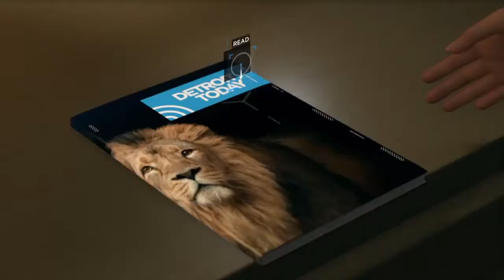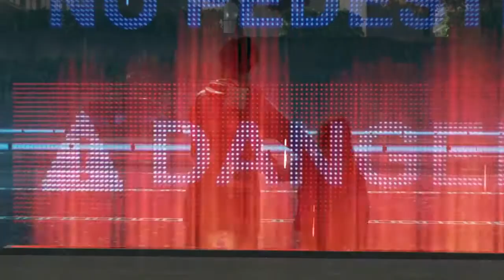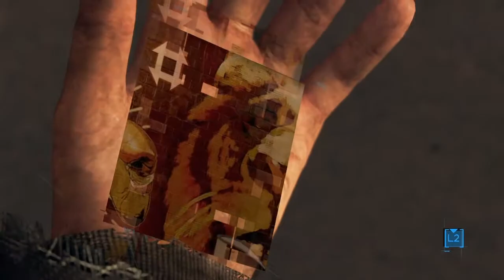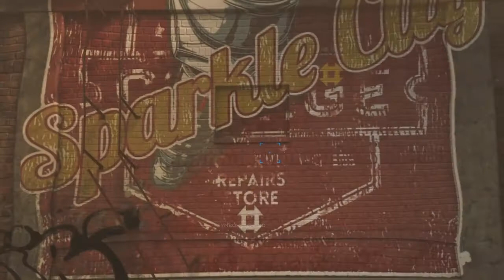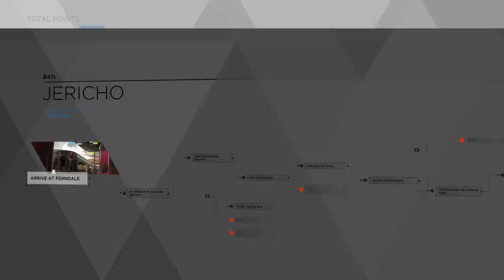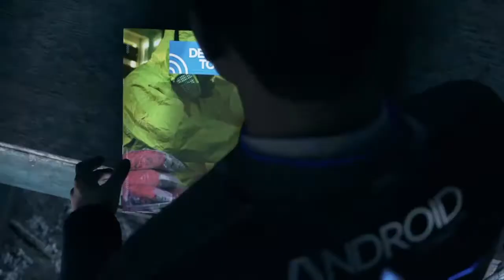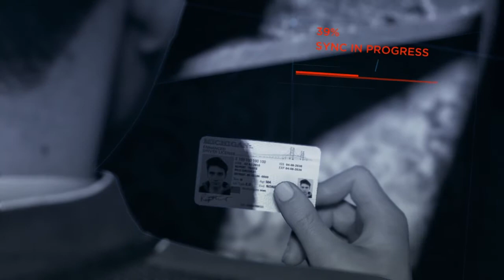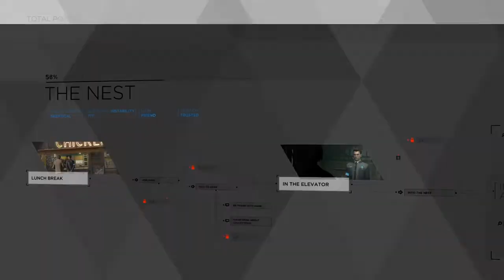THE BOAT (and Hank) OF DOOM | Detroit Become Human | Walkthrough Part 4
Hank's gonna be my dad! =D